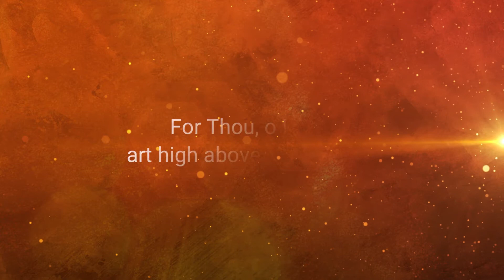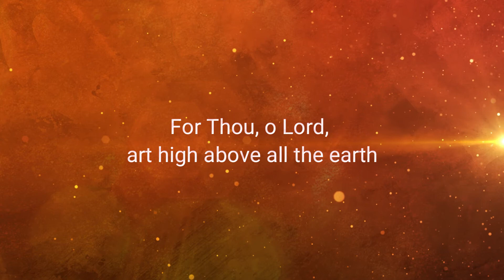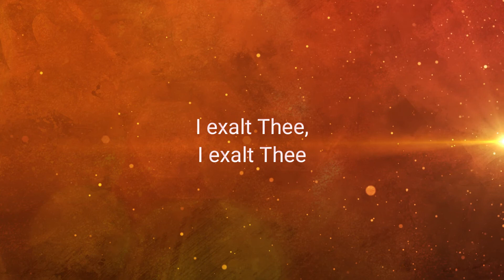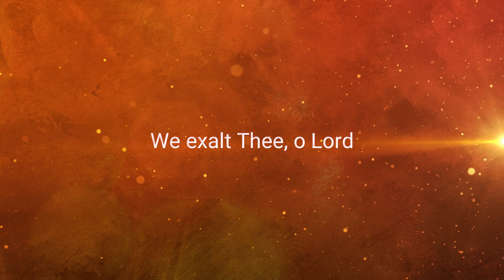I Exalt Thee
"I Exalt Thee" performed by Deonna and Justin Footman and Garland Townsend.